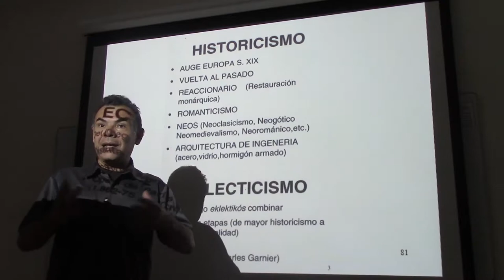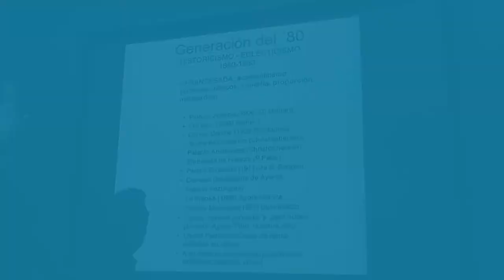144 ARQUITECTURA ECLÉCTICA EN BUENOS AIRES POR EL DR JUAN LÁZARA